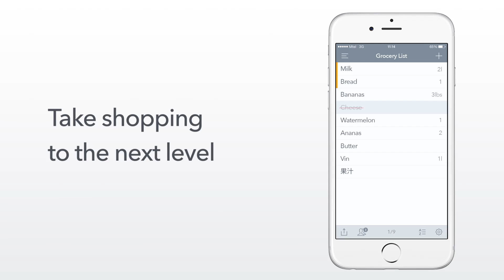MyGrocery Apple Watch Promo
Shopping has never been easier with MyGrocery for Apple Watch.